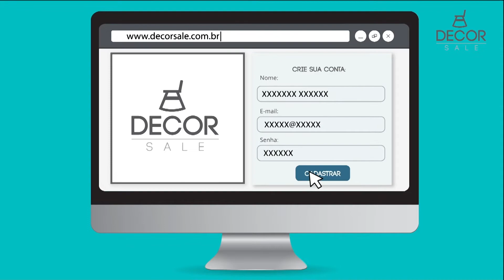PROGRAMA BAND IMÓVEIS (TV BAND MARINGÁ) - 04/08/2022